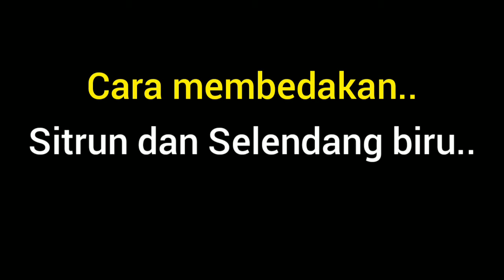Cara Membedakan Sitrun dan Selendang biru..!!2022🐦🐦